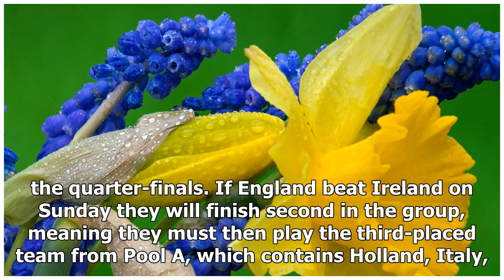England must win play-off to get to the World Cup quarter-finals as Ireland top their group | k pro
England must win play-off to get to the World Cup quarter-finals as Ireland top their group | k production channel
England will have to get through a play-off to reach the quarter-finals of their home hockey World Cup after Ireland secured top spot in their group with a win ...